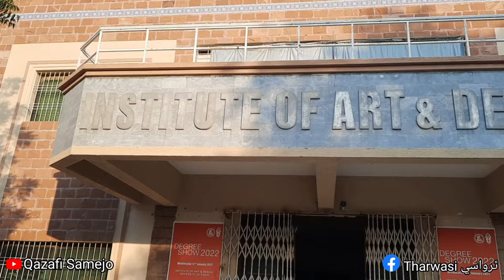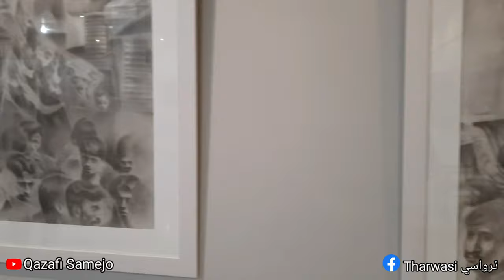Art and design Department University of Sindh